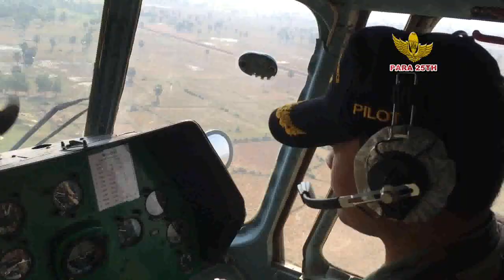Female Officer Jumping Parachutes Smiling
Female Officers of Infantry Institute bravely jump parachute from helicopter with smile.